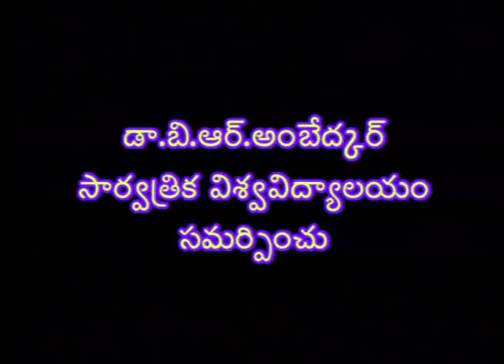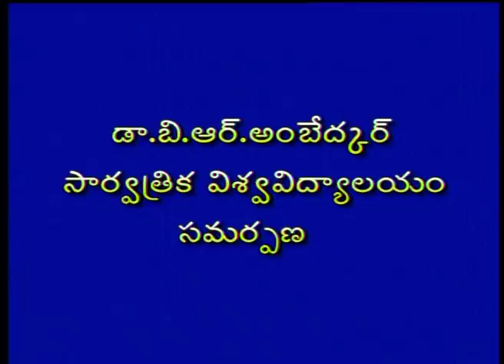Dr BR Ambedkar Open University I B.A 2nd Year - Sociology - Tribal Development In INDIA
User Department Name:  Dr BR Ambekar Open University

Topic Name : B.A 2nd Year - Sociology - Tribal Development In INDIA
Presenters Name & Designation: Prof. A. Vidyavathi
                                                                    Dept of sociology
                                                                    Dr BR Ambekar Open University

Presenters Name & Designation: Prof. A. \Munithnam Reddy
                                                                    Dept of sociology
                                                                    Sri Venkateswara University